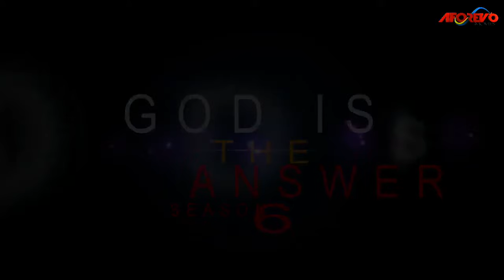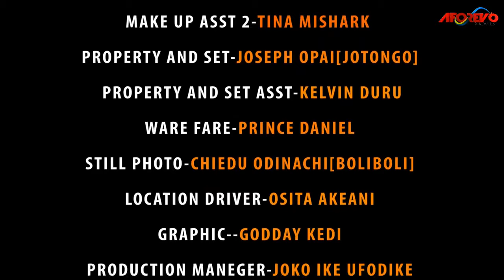How The Prayer Of This Little Girl Destroyed The Kingdom Of Darkness(CHA CHA EKEH)2- Nigerian Movies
This idea focuses on the theme of the anointing and its impact on believers' lives. The film can follow the journey of a character who discovers their unique anointing and how it transforms their ministry and influences others. It highlights the importance of embracing one's spiritual gifts and using them for God's glory.

First-ClassTV#nigerianmovies#CANADA#JAMAICA#USA#UK#TRINIDADANDTOBAGO#africannigerianlatestmovies#ruthkadiri247#Truelifestory